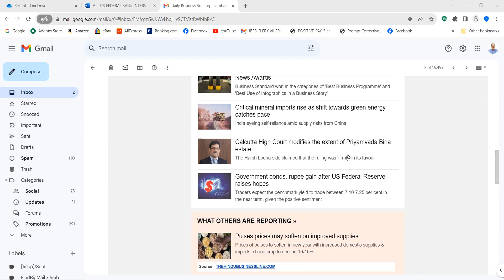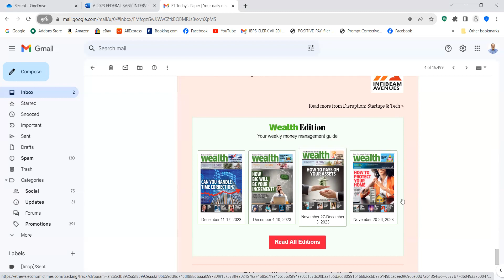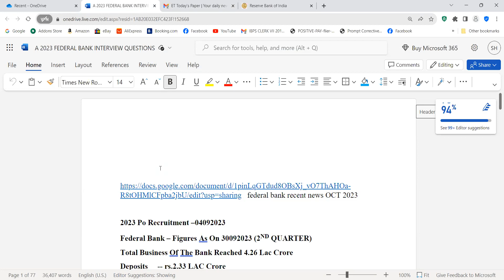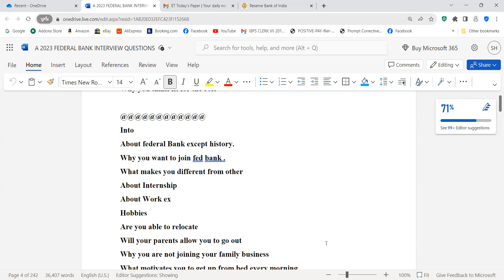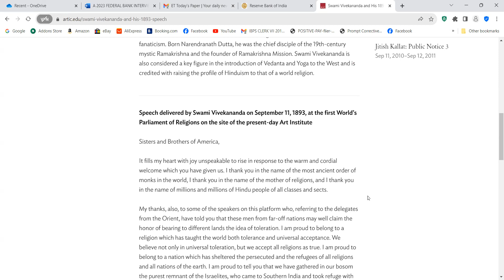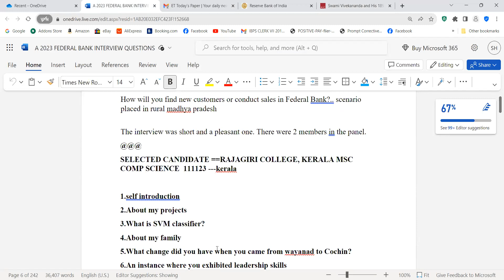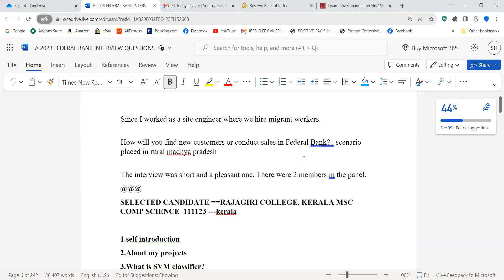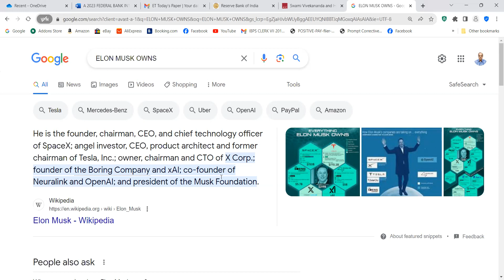FEDERAL BANK AMRITA VISHWA PEETAM -- APPLIED STATISTICS - 151223